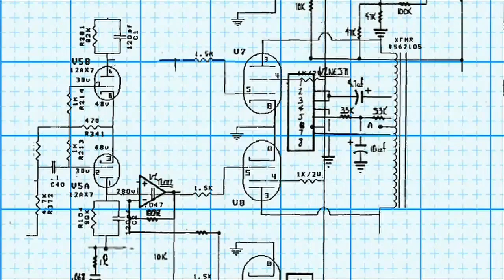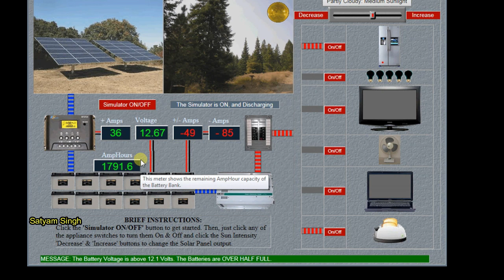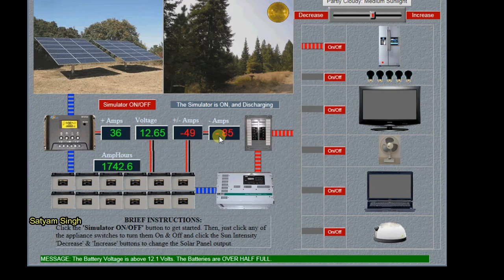Solar Power simulation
A simple simulation video to show charging discharging of solar power.